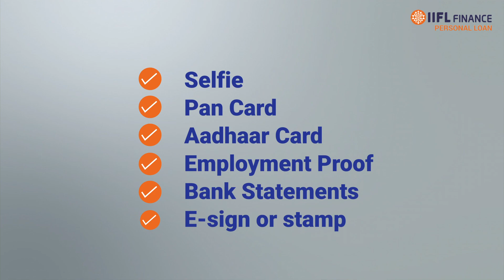How Indian Government Employees Can Apply for Online Personal Loans? पर्सनल लोन | IIFL Finance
Indian government employees can now easily apply for personal loans online.
In this video, we'll show you:
The step-by-step process of applying for an online personal loan as a government employee.
From understanding the eligibility criteria, to document requirements and the loan disbursal process, we'll cover everything you need to know.
You will also learn the benefits of applying for an online personal loan and how it compares to traditional loan options.
Whether you're looking to finance a home renovation or a vacation, an online personal loan can provide the financial assistance you need. Watch now to learn more!
भारत सरकार के कर्मचारी अब पर्सनल लोन के लिए आसानी से ऑनलाइन आवेदन कर सकते हैं।
इस वीडियो में, हम आपको दिखाएंगे:
• एक सरकारी कर्मचारी के रूप में ऑनलाइन व्यक्तिगत ऋण के लिए आवेदन करने की चरण-दर-चरण प्रक्रिया।
• पात्रता मानदंड को समझने से लेकर दस्तावेज़ की ज़रूरतों और ऋण वितरण प्रक्रिया तक, हम वह सब कुछ कवर करेंगे जो आपको जानना चाहिए।
• आप ऑनलाइन व्यक्तिगत ऋण के लिए आवेदन करने के लाभ और पारंपरिक ऋण विकल्पों की तुलना में इसकी तुलना के बारे में भी जानेंगे।
चाहे आप घर की मरम्मत या छुट्टियों के लिए पैसे जुटाना चाहते हों, ऑनलाइन पर्सनल लोन आपको आवश्यक वित्तीय सहायता प्रदान कर सकता है। अधिक जानने के लिए अभी देखें!